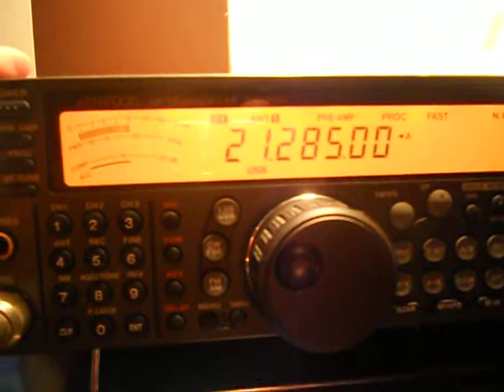KL7LF - Joe Voelkelt - ALASKA - 17:43 utc - 21-Oct-2012 - 15 meters